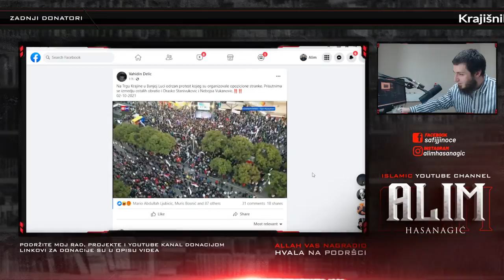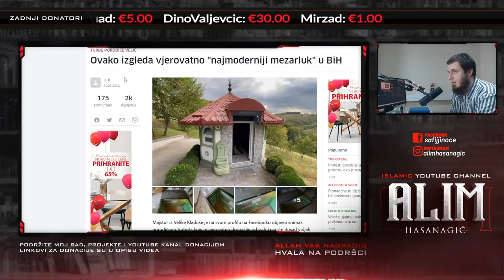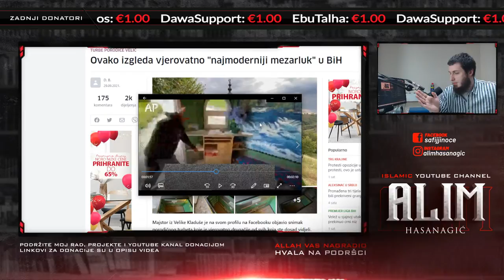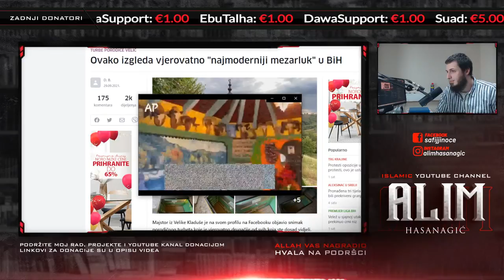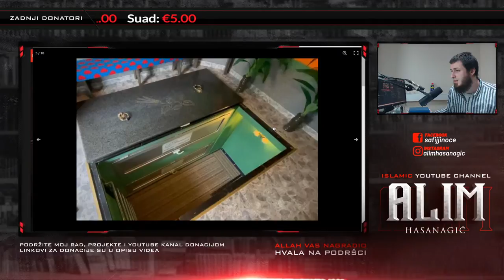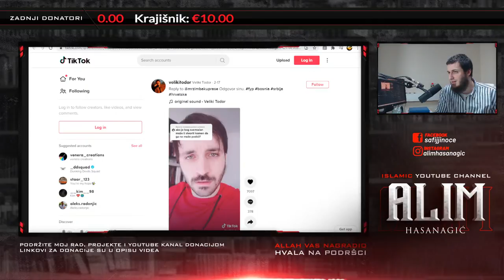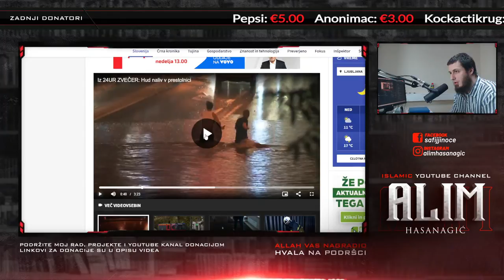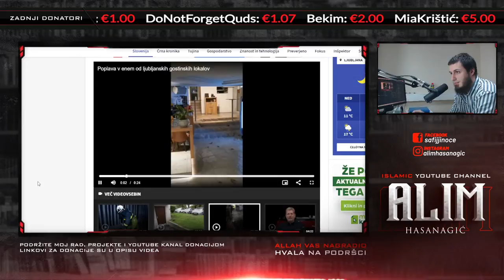🔴LIVE: Zašto, dite-brete? Bujrum u live. (86. epizoda)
Sedmični live stream za moje subskrajbere i supportere! Allah vas nagradio na podršci i pregledima! Pitanja i odgovori o islamu. Trenutno preko 34.700+ pretplatnika na kanalu.

00:00 Intro
07:05 Muhabet na početku
12:15 Budim te iz sna sa Draškom Stanivukovićem
17:20 Da li je zabranjeno voziti osobu koja je konzumirala alkohol?
18:20 Šta ljudi misle o mom LIVE-u
23:00 Najmoderniji mezarluk (turbe) u BiH
37:25 Sahrana u Bosni
47:20 Košulja - ne paše nam?!
50:10 Idiokratija i velikitodor: Ako je Bog svemoćan može li stvoriti kamen da ga ne može podići?
1:21:25 Pandorina kutija: Nemoj davati nikome ovakvu moć i dostup u svoj privatan život.
1:31:05 Pet stvari koje mi je žao da sam uradio u 20.-im godinama
1:33:35 Hoćete da otvorim ovu temu? Teška tema, nemoj slušati.
1:39:30 Video koji sve objašnjava.
1:44:12 Šta misliš o puštanju ezana na Zapadu?
1:48:00 Poplave u Sloveniji
1:51:10 Kako se osjećam u vezi zabrane u džamije IZ Slovenije?
2:00:12 Moja zadnja tuča u životu - da li sam agresivna osoba?
2:02:17 Ovdje ga neće zaklanjat!
2:02:38 Nastavljam priču o zabrani ulaska u džamije
2:25:10 OVO JE NAŠA TAJNA!! (NE KLIKAJ!!)
2:36:23 Razgovor o Islamskoj zajednici sa bratom iz Švedske
2:57:00 Izazovi od publike
3:45:10 Koje igre imam na PC-u?
3:46:10 Moja najbolja fotografija
3:47:10 Završna riječ, voli vas Alim.

🔔 (Trenutni) Termin LIVE-STREAM-a:
📆 SUBOTA ➡️ 21:00